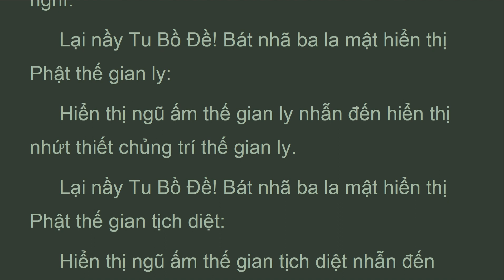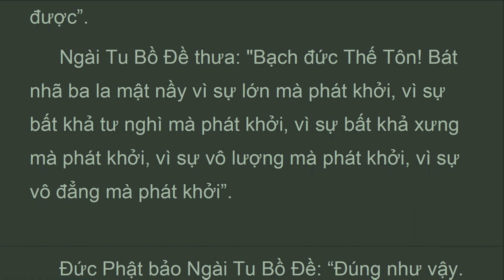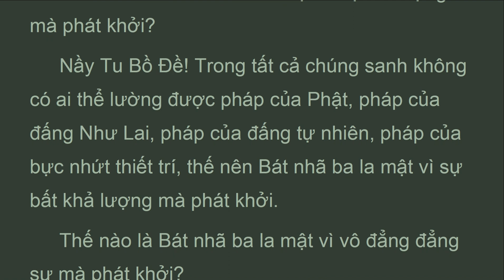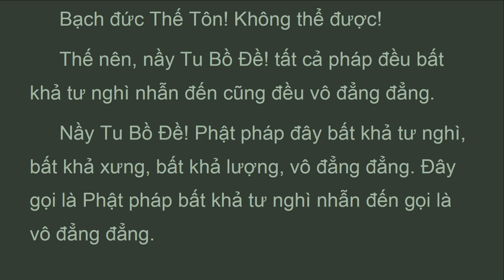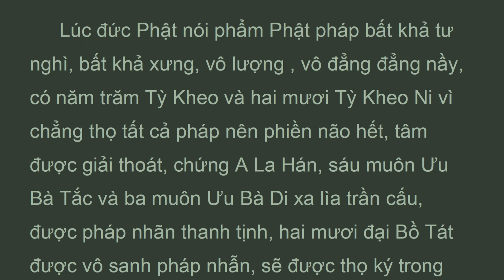KBNy_49B_M.Bắc,Phẩm Vấn Tướng Thứ 49, Kinh Bát Nhã Ba La Mật, Thích Trí Tịnh (Dec 2021)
...Lại nầy Tu Bồ Đề! Bát nhã ba la mật sâu xa nầy hiển thị tướng thế gian, đó là tướng chẳng sanh đời nầy, đời sau. Tại sao vậy? Vì các pháp không có tướng dùng sanh đời nầy, đời sau được.
 Ngài Tu Bồ Đề thưa: Bạch đức Thế Tôn! Bát nhã ba la mật nầy vì sự lớn mà phát khởi, vì sự bất khả tư nghì mà phát khởi, vì sự bất khả xưng mà phát khởi, vì sự vô lượng mà phát khởi, vì sự vô đẳng mà phát khởi.
 Đức Phật bảo Ngài Tu Bồ Đề: “Đúng như vậy. Nầy Tu Bồ Đề, Bát nhã ba la mật nầy vì đại sự, vì bất khả tư nghì sự, vì bất khả xưng sự, vì vô đẳng đẳng sự, vì vô đẳng sự mà phát khởi.
 Thế nào Bát nhã ba la mật vì đại sự nên phát khởi?
 Nầy Tu Bồ Đề! Đại sự của chư Phật là: cứu tất cả chúng sanh, chẳng rời bỏ tất cả chúng sanh.
 Thế nào Bát nhã ba la mật vì bất khả tư nghì sự nên phát khởi?
 Nầy Tu Bồ Đề! bất khả tư nghì sự là Phật pháp, là pháp của Như Lai, là pháp của đấng tự nhiên, là pháp của bực nhứt thiết trí.
 Thế nào là Bát nhã ba la mật vì bất khả xưng mà phát khởi?
 Nầy Tu Bồ Đề! Sự bất khả xưng là vì trong tất cả chúng sanh không ai có thể tư duy xưng lược được pháp của Phật, pháp của Như Lai, pháp của đấng tự nhiên, pháp của bực nhứt thiết trí.
 Thế nào là Bát nhã ba la mật vì sự vô lượng mà phát khởi?
 Nầy Tu Bồ Đề! Trong tất cả chúng sanh không có ai thể lường được pháp của Phật, pháp của đấng Như Lai, pháp của đấng tự nhiên, pháp của bực nhứt thiết trí, thế nên Bát nhã ba la mật vì sự bất khả lượng mà phát khởi.
 Thế nào là Bát nhã ba la mật vì vô đẳng đẳng sự mà phát khởi?
 Nầy Tu Bồ Đề! Trong tất cả chúng sanh không ai có thể ngang bằng đức Phật huống là hơn, thế nên Bát nhã ba la mật vì sự vô đẳng đẳng mà phát khởi.

Phẩm Vấn Tướng Thứ 49

Ghi chú:
Hành giả sẽ có nhiều lợi ích khi nghe kinh một cách tích cực bằng cách đọc theo với một giọng ôn hòa, và đi trên máy đi bộ thật chậm để luôn tỉnh giác, tránh thụy miên, hôn trầm